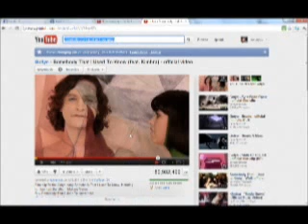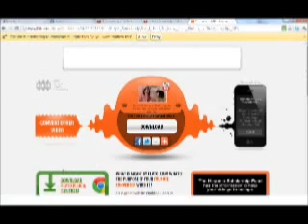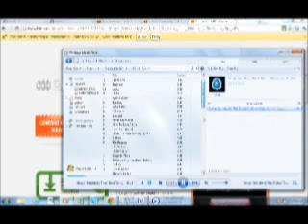How to convert a youtube video to MP3